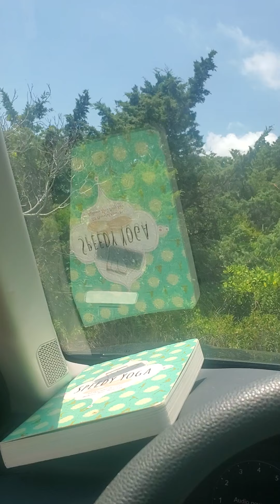sad at beach